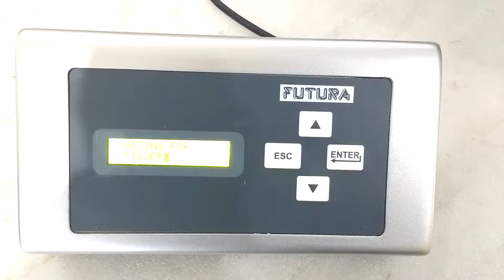LDSP (Label Data Storage Printing) LCD Introduction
Print on-line labels without a PC. Does not need PC or printer driver to print a label. This variant prints a label after completing programmed number of components are scanned.
Useful for tracability.

LDSP prints ‘labels’ on a parallel port label printer without a PC. It stores data for label to be printed. A trigger, of potential free contact changeover, prints label. Label data is as per user’s label design. Label can be with variable data like date and time and serial number. Application is to print a label on occurrence of an event, like ‘passing’ a component. A potential free contact can be a relay.